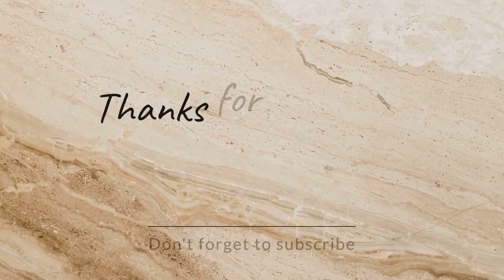Weekend Vlog • Staycation in Grand Harbour Hotel | SUBIC PHILIPPINES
Weekend Vlog • Staycation in SUBIC Grand Harbour Hotel | Philippines

I hope you like this vlog guys